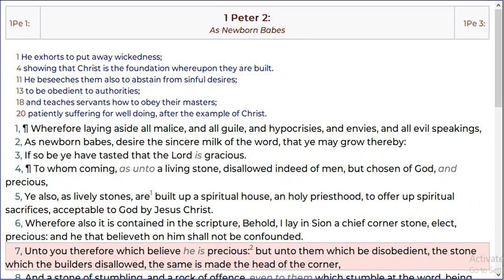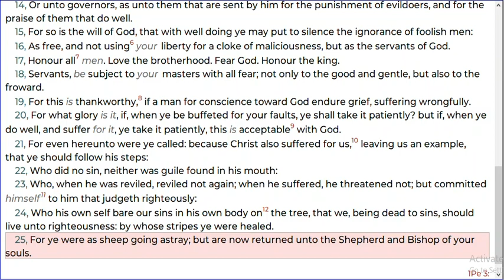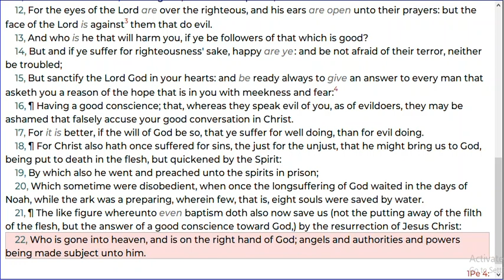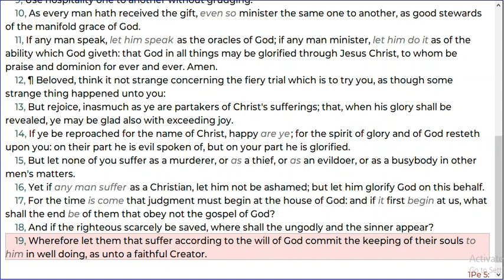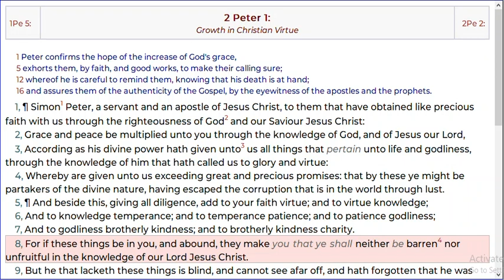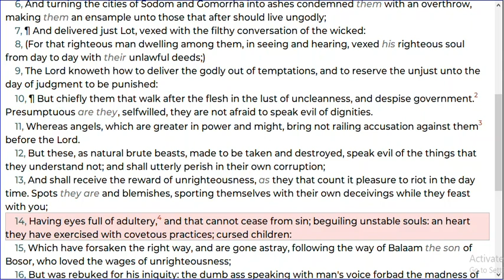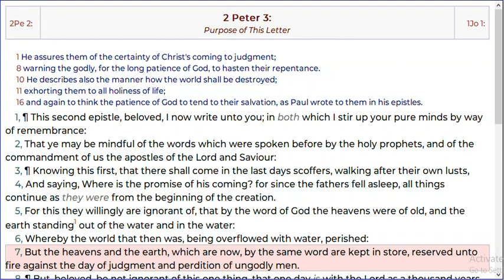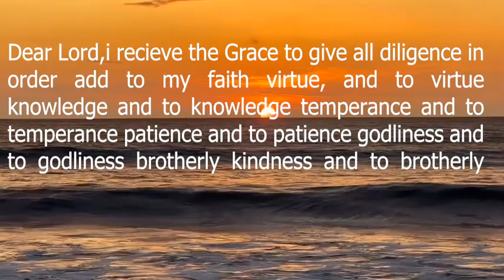DAY 32 of 6 months Bible Study Challenge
"6-Month Bible Study Challenge: Day 32 - A Journey Through God's Word"

📖 Welcome to Day 32 of our 6-Month Bible Study Challenge! 📖

Are you ready to embark on an enriching and transformative journey through the pages of the Bible? Join us for this incredible 6-month adventure as we dive deep into God's Word, seeking spiritual growth, wisdom, and a closer relationship with our Creator.

🌟 What to Expect on Day 32:
- Introduction to the challenge and its purpose.
- Today's Scripture focus: 1 Peter 2 - 2 Peter 3
📚 Study Material:
We recommend having your Bible, a notebook, and a pen ready to jot down your thoughts, questions, and revelations during this study.

🙏 How to Participate:
1. Watch this video and engage with us in the comments below. Ask your questions and you will get understanding.
3. Share this challenge with friends and family so they can join us on this meaningful journey.

Let's dive into God's Word together and grow in faith, knowledge, and love. Join us on this exciting 6-Month Bible Study Challenge!